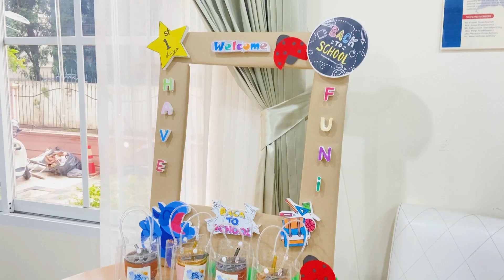NIVA American International School's First Day of School 2023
🎬 Dive into the vibrant energy of our school's first day! 🎉📚 Watch the video highlights capturing the excitement, joy, and camaraderie as students received a warm welcome back to campus. They were all smiles and brimming with enthusiasm to reunite with old friends and make new connections. 🎁✨ The day was made even more special as each student received a heartwarming welcome gift from the school. Click the link below to relive these cherished moments with us. 🎥🌟